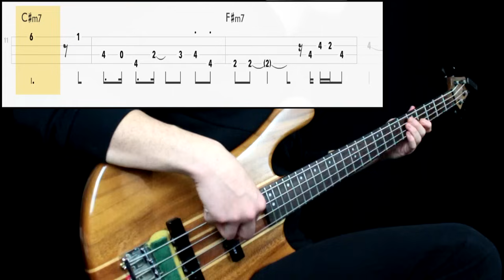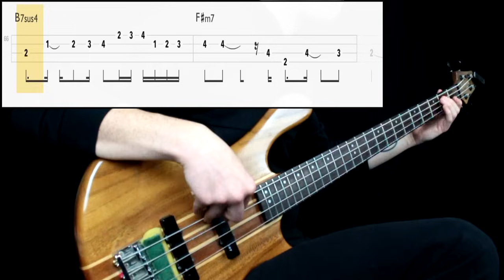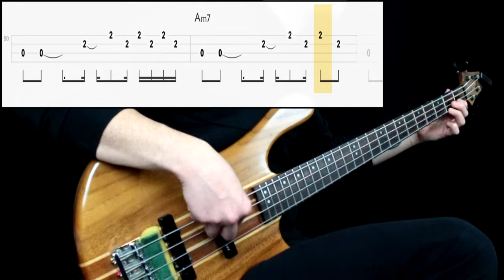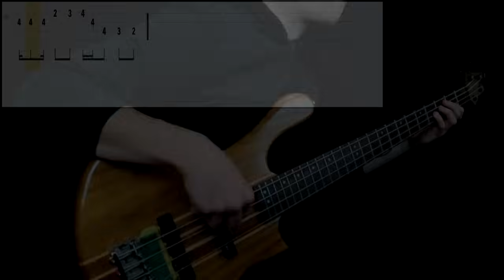Marvin Gaye - What's Going On (Bass Cover) (Play Along Tabs In Video)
Bass Tone

- Bridge Action: High
- Pickup Selection: Neck
- Pickup Tone: Rolled off just a little
- Finger/Pick Strength: Mid to Mid High
- Finger/Pick Shape: Sharp (quite shapr actually, maybe more tip of the finger. I think calluses help in tone)
- Other: Played just with index finger, next to the neck pickup, maybe a bit on top or more next to the neck

Amp/Cab Tone

- Gain: -
- Bass: -
- Mids: -
- Treble: -
- Pedals: No

Mixing

- EQ: Boosted low end from 200hz, presence at 300hz, 1k, cut some high end
- Compression: Low mid amount
- Other: -

Transcription Sources

- Isolated Track: Yes
- Live Videos: Barely
- Clips: No